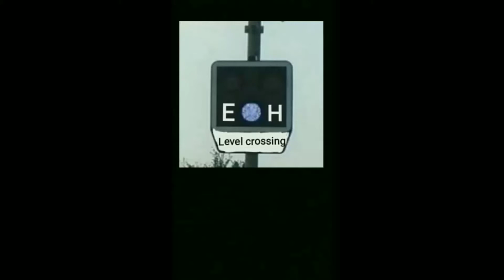Železniční přejezd / Railroad crossing - Rtyně nad Bílinou(CZ) - 13.10 2019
Čas / Time: 12:01 - 12:14
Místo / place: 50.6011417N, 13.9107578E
Výstražník / Lights: AŽD 71
Zv.: / Bels: klasický
Číslo přejezdu / number crossing: P2082
Trat  / Line: 131|SŽ|(Ústí n.Labem - Úpořiny - Bílina)
Úsek / Section: Rtyně nad Bílinou - Velvěty
Vlaky / Trains:
1) Náklad|UNIDO|směr: Ústí n.Labem
2) Sc 512(Bohumín - Františkovy Lázně); Praha hl.n. - Cheb ODKLON